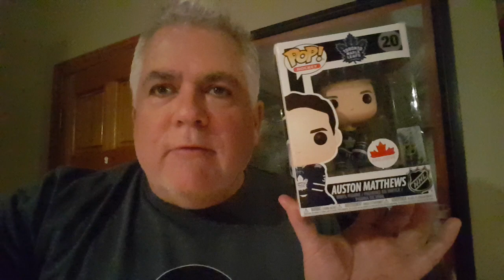backstreet wanna be boy - competition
win the austin matthews pop doll.